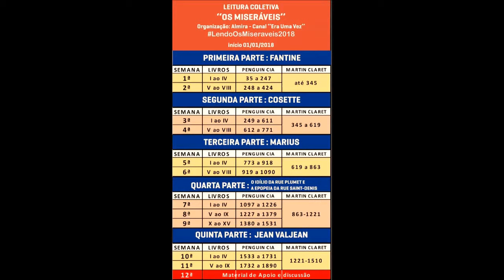Vamos Ler OS MISERÁVEIS?? Projeto de Leitura 2018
Convite para o projeto de leitura conjunta da obra Os Miseráveis de Victor Hugo de janeiro a março de 2018. Participação de vários booktubers.

Adquira a obra Os Miseráveis através deste

Fale comigo!